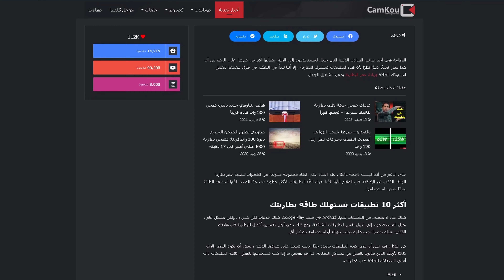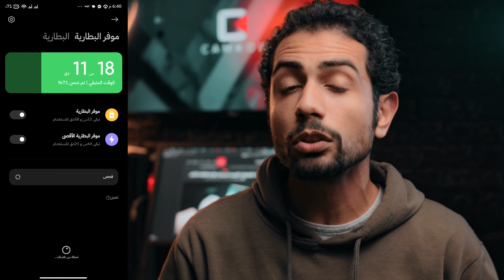إحذر .. هذه التطبيقات سبب فراغ البطارية بسرعة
تفاصيل التقرير و قائمة التطبيقات التي تستنزف بطارية هاتفك الذكي